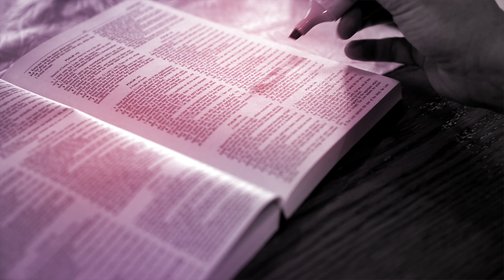Alexis & Jordan Highlights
MB01L4SQQJ7VXP7